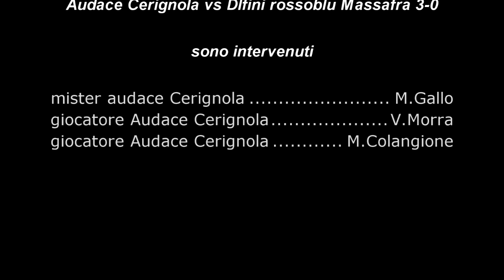Video realizzato dalla redazione assistsportivo.com :Audace Cerignola vs Delfini Massafra